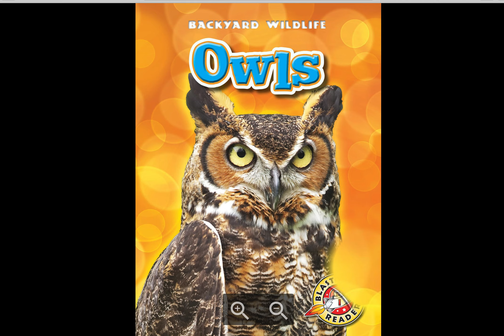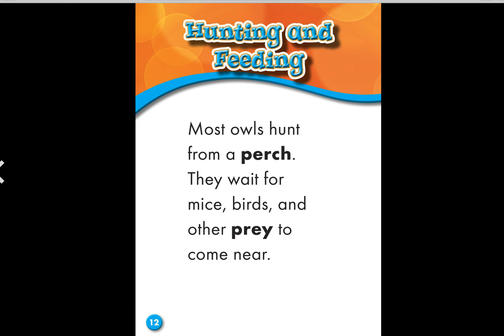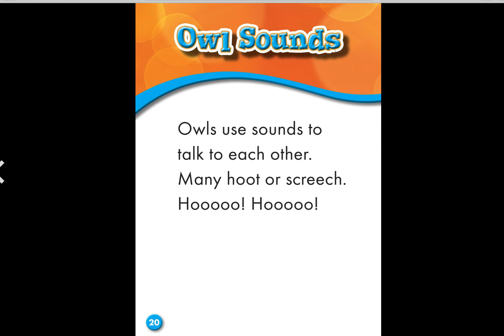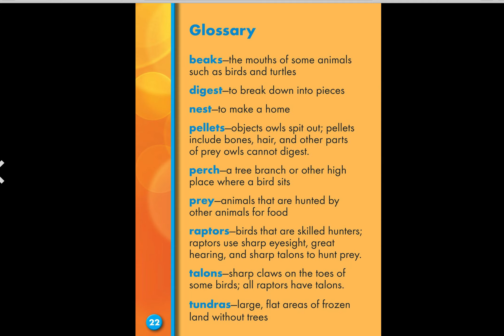Backyard Wildlife Owls